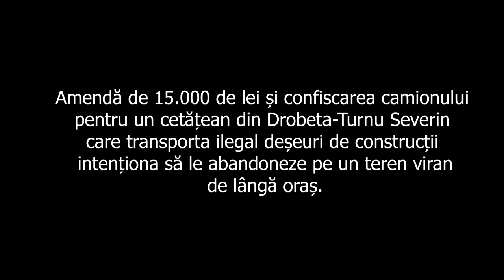Amenda de 15000 lei si confiscarea camionului la Turnul Severin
Amendă de 15.000 de lei și confiscarea camionului pentru un cetățean din Drobeta-Turnu Severin care transporta ilegal deșeuri de construcții și intenționa să le abandoneze pe un teren viran de lângă oraș.
Comisarii Gărzii Naționale de Mediu l-au surprins chiar când se pregătea să descarce încărcătura și au aplicat dispozițiile legii.
Astfel de acțiuni ale GNM continuă în toată țara, alături de Poliție și Jandarmerie.

Va Multumim frumos tuturor pentru fiecare LIKE, pentru fiecare minut, distribuire si abonare!

Canalul de stiri dedicat regiunii Transilvania din Romania. Te rugam sa te abonezi!